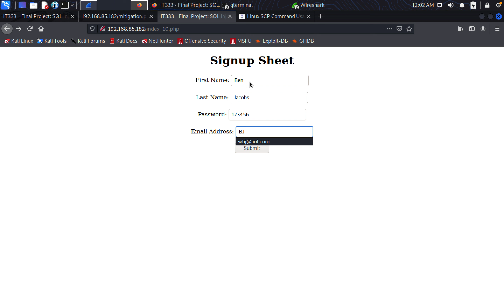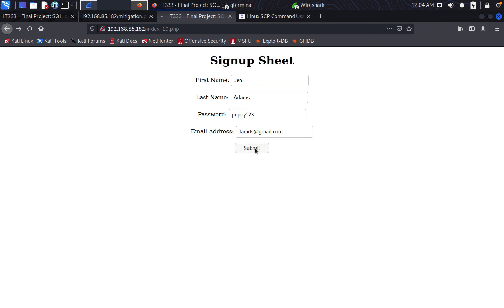IT333 Final Project: S1T4 POST method Data Entry & Wireshark capture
This is part of the Demo.  This is the step where I enter data into the MYSQL database from the php file hosted on Apache2.  The method used is the POST method.  The Wireshark captures are used in the first 2 questions of Step 1